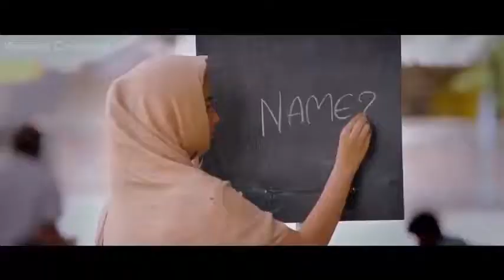teri nazar ne ya kya kar diya 🥰 New romantic video someone special 😘